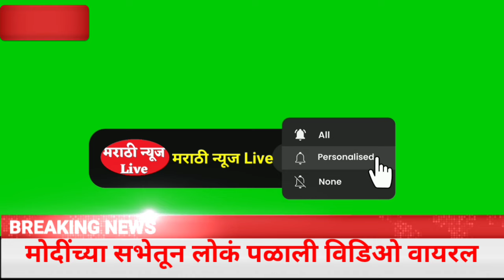महाराष्ट्रात मोदींच्या सभेत रिकाम्या खुर्च्या विडिओ वायरल @ShivSenaUBTOfficial#ताज्याबातम्या news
Amit shaha narendra modi fail in maharashtrashivsena vs bjp
Thackeray vs amit shaha narendra modi
Shivsena ubt vs Bjp vs ncp vs
Uddhavthackeray vs eknath shinde
Shivsena maharashtranews political news
महाराष्ट्र ताज्या बातम्या
live news marathinews
loksabha election#abpमाझाआताच्याbatmya marathinews